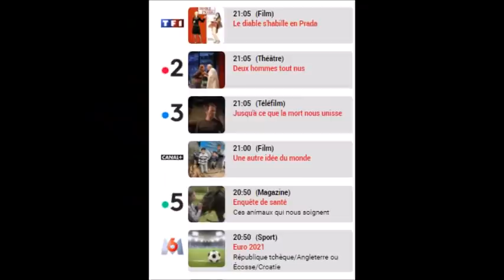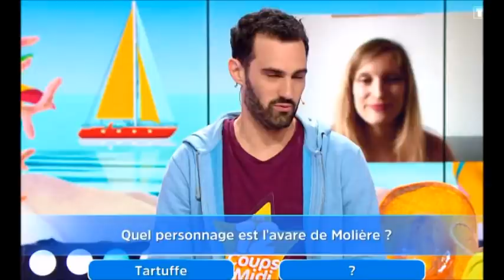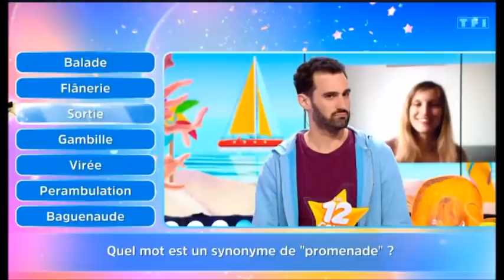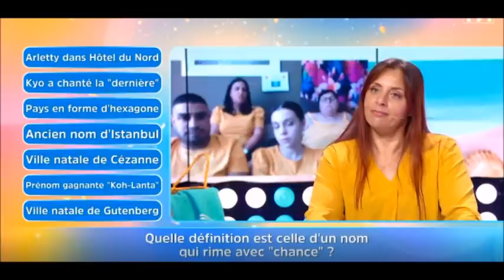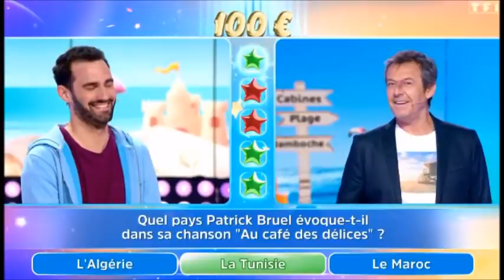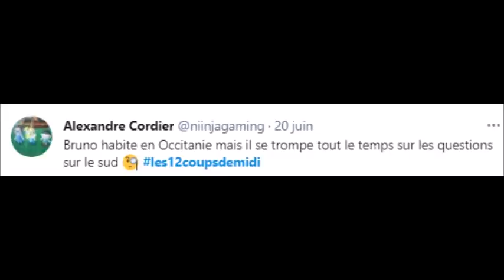12 Coups de Midi Bruno va se faire éliminer sur une question sur l'Occitanie